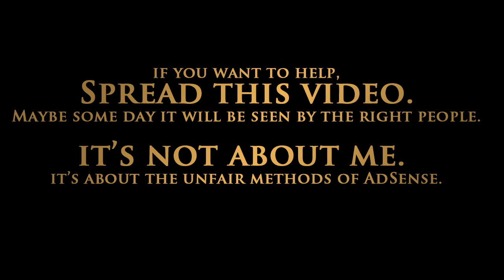Closed AdSense account: A funeral speech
Every Youtuber needs an AdSense account to earn money, be a YouTube partner, or join a network. I had an AdSense account as well, and I took care of respecting the rules, not clicking on my own ads etc.

But some weeks ago, AdSense closed my account for "invalid action" - whatever that means. They wrote of "my violation" but refused to specify what I'm actually accused of. They only linked to a generic list of violations, none of which applied to my case. However, they were very clear on the fact that I am banned for life and that I'm not allowed to open another account.

After two refused appeals, I made this video.